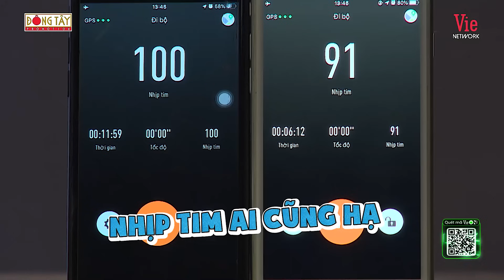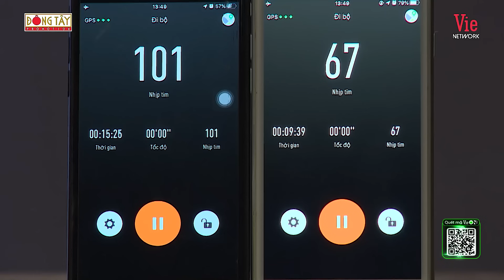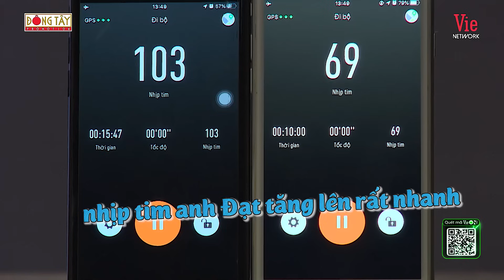TOP game THỬ THÁCH LOẠN NHỊP: Ông chú lên máu vì sợ vợ ở nhà, Nọc Nọc CƯỠNG HÔN Thúy Ngân